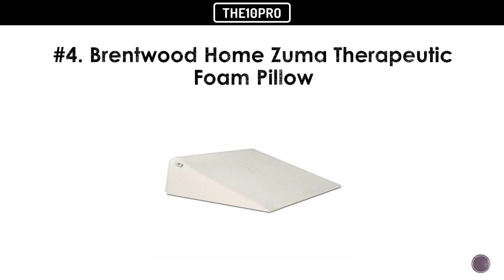Top 10 Best Bamboo Pillows Reviews in 2017